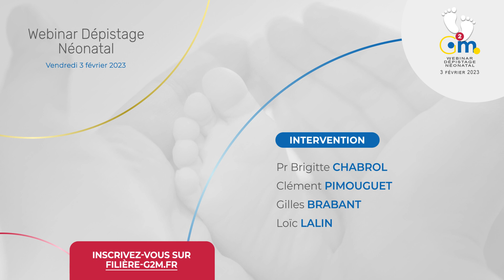Teaser : "webinar dépistage"